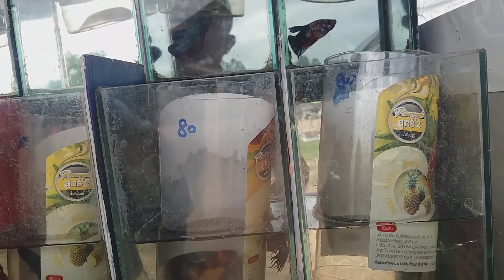Colorful Pet Fish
Aquarium fish good for eyes relaxation